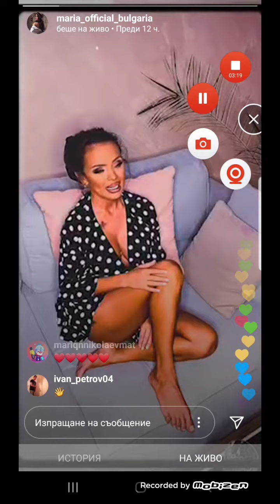Фолк певицата Мария сложи край на музикалната си кариера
След 20 години на сцена Мария приключи музикалната си кариера.